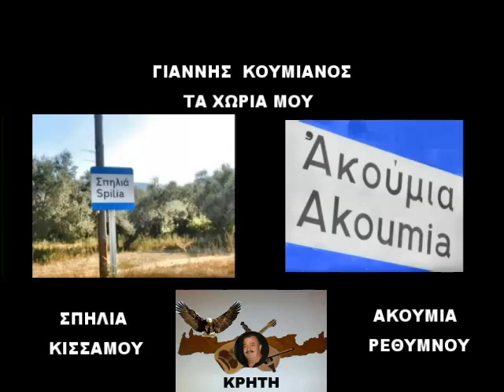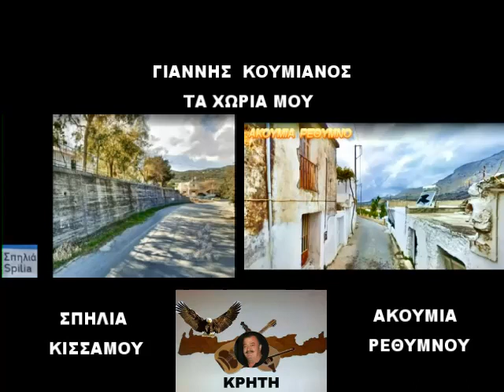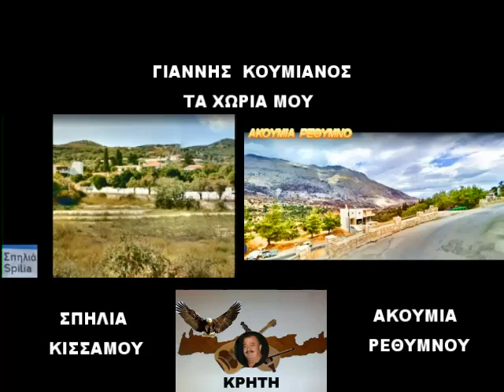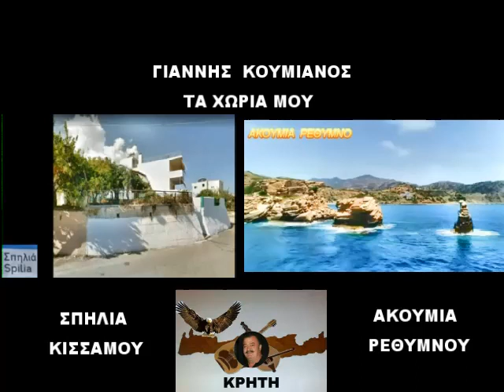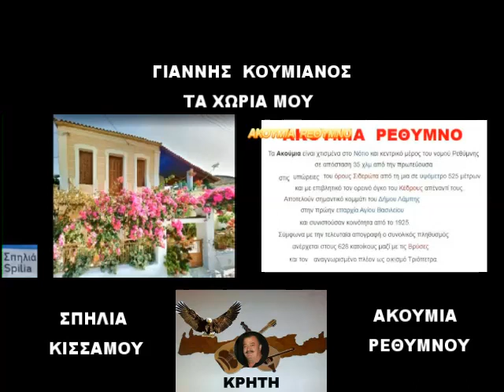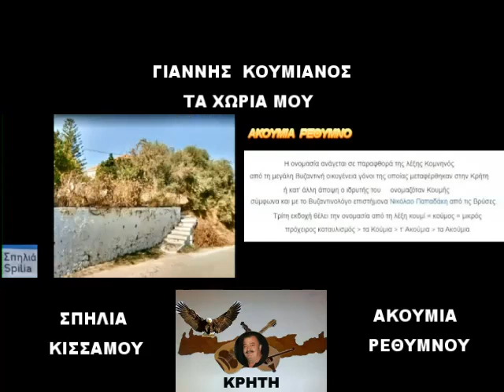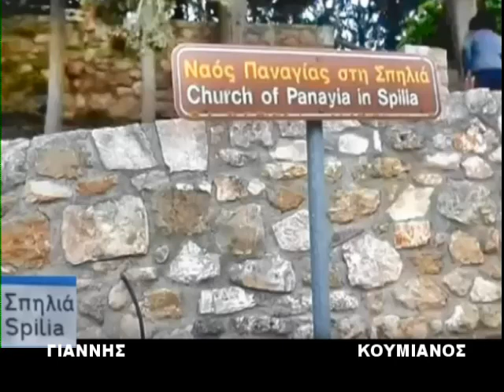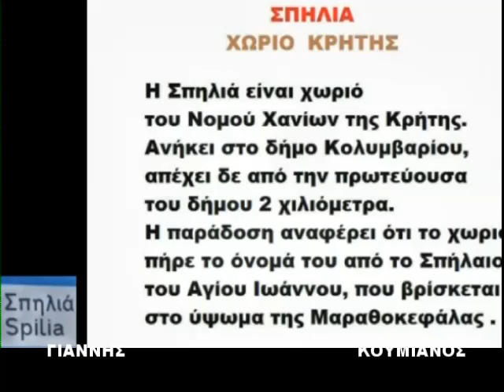ΓΙΑΝΝΗΣ ΚΟΥΜΙΑΝΟΣ ΤΑ ΧΩΡΙΑ ΜΟΥ .... ΣΠΗΛΙΑ ΚΙΣΣΑΜΟΥ ΧΑΝΙΑ ΚΑΙ ΑΚΟΥΜΙΑ ΡΕΘΥΜΝΟΥ .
ΛΑΟΥΤΟ-ΤΡΑΓΟΥΔΙ :  ΓΙΑΝΝΗΣ   ΚΟΥΜΙΑΝΟΣ